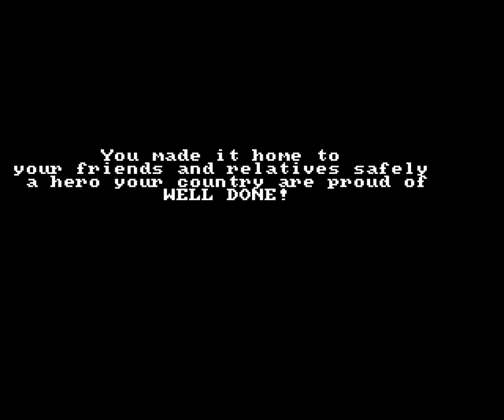Amiga Longplay: Spitfire Assault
A short game :)